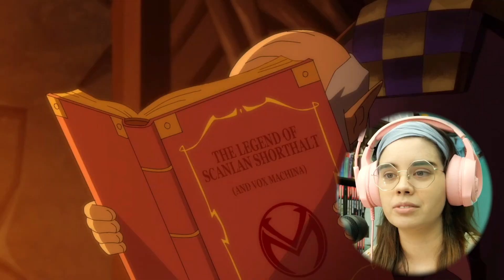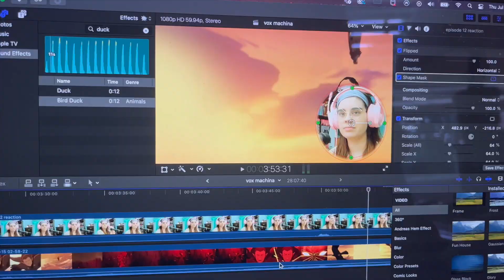ITS THE FINAL SHOWDOWN | The Legend of Vox Machina EP 12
Staying hydrated in this video!

How is everyone else enjoying Season 2?

The D&D campaign that started it all!